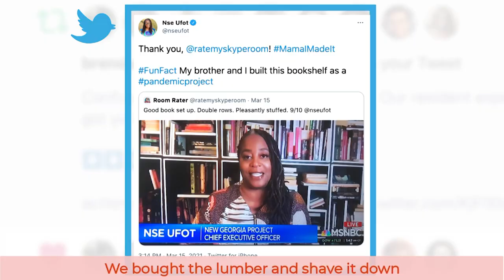Rapid Fire Questions with Nsé Ufot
Amanda Weinstein asked New Georgia Project's CEO Nsé Ufot some rapid-fire questions.

They talked about binge-worthy tv, quarantine hobbies, and bonded over a certain VERY patriotic song.

Don't miss the full interview.